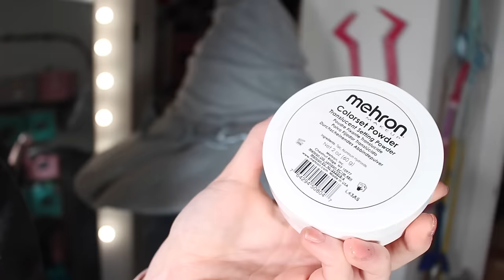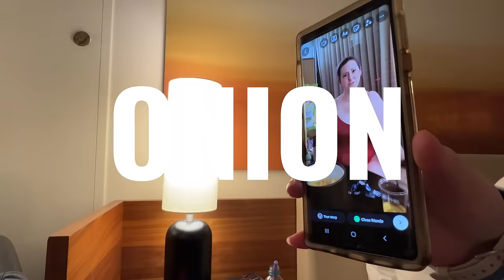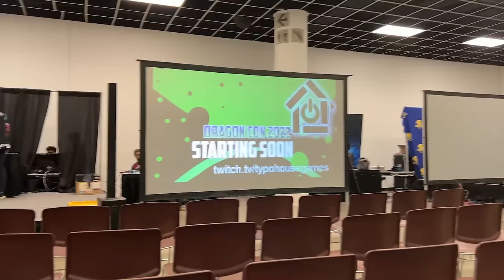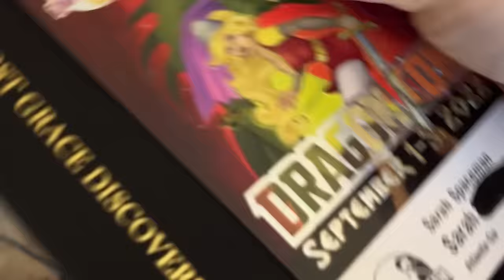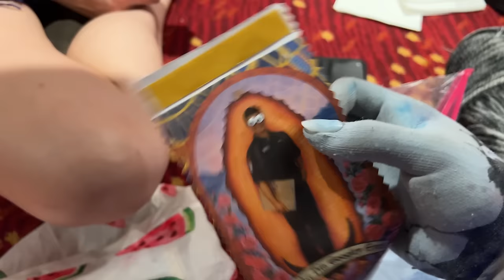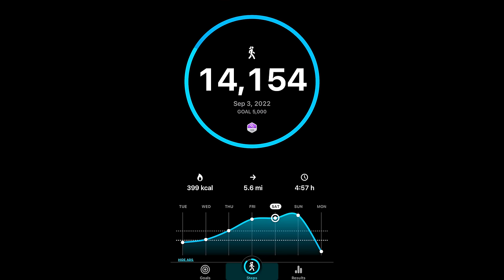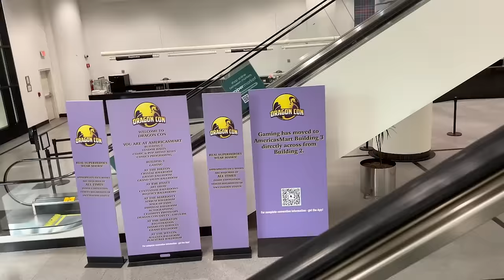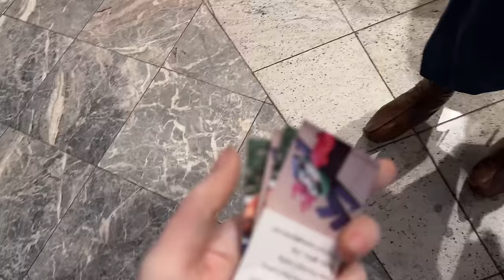Let's go to DRAGONCON 2022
Chapters
0:00 - Intro
0:46 - Thursday
3:18 - How I do Ranni’s Closed Eye
9:07 - Friday
17:15 - Saturday
34:31 - Sunday
44:33 - Outro